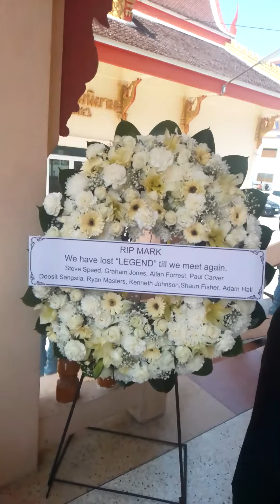RIP Mark Hunter